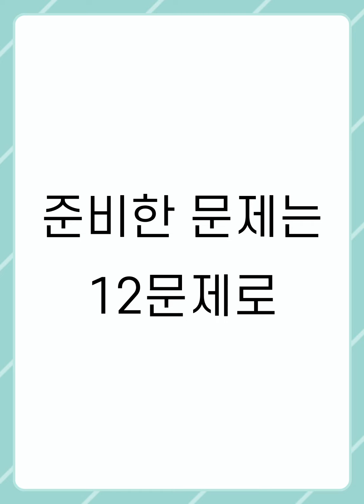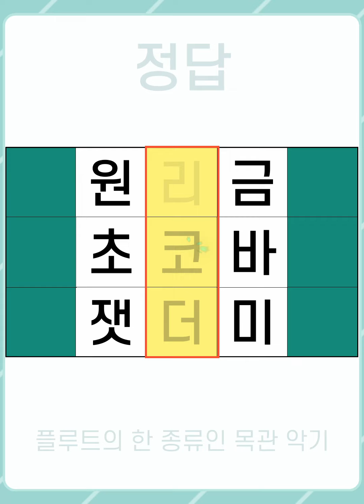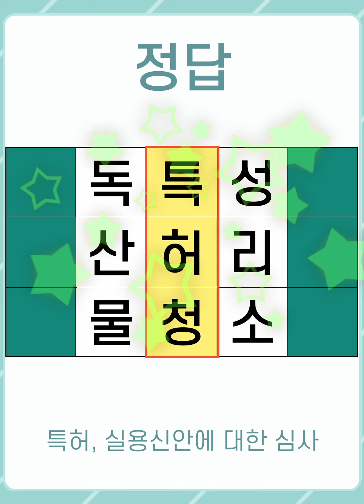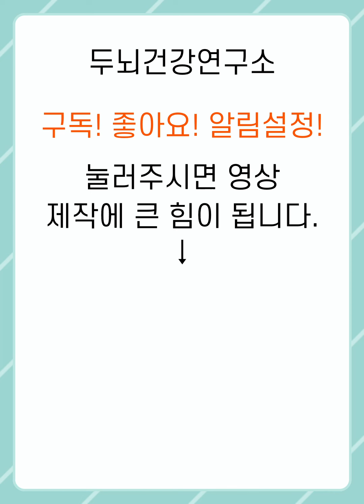[두뇌건강연구소] 뇌 건강을 위해 기억력을 향상하세요! 초성을 이용한 단어 찾기 퀴즈! #698 [숨은단어찾기,치매예방,치매예방퀴즈,초성퀴즈,단어퀴즈,낱말퀴즈,단어찾기,두뇌운동]